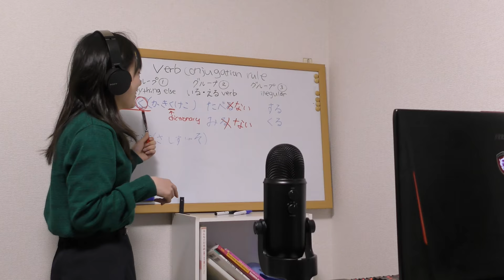Keiko's Introduction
Hello.  I'm Keiko from JapaneseMEOW.com

I teach Japanese online, and my lessons will have you speaking Japanese right away.  You will learn to have real Japanese conversation, and I will customize your lesson to suit your needs.  For an effective lesson structure that is relaxing and fun, sign up with me for your first lesson.  See you soon!